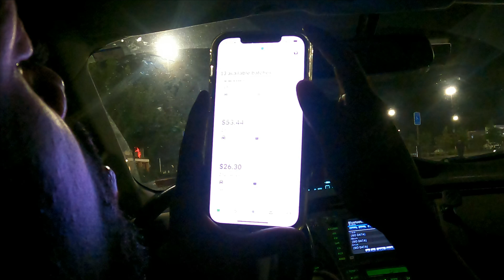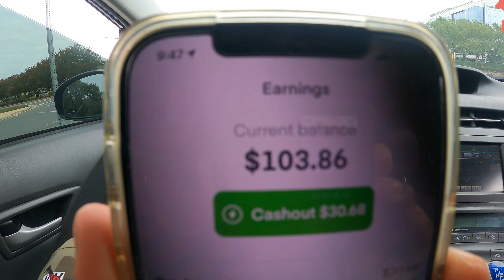Money Monday $350+ With INSTACART In ONE DAY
How to make the most money using the instacart platform
All the tips and tricks to Making Money from home With the best side hustle instacart as an Instacart shopper and more!

BEST Delivery Dolly